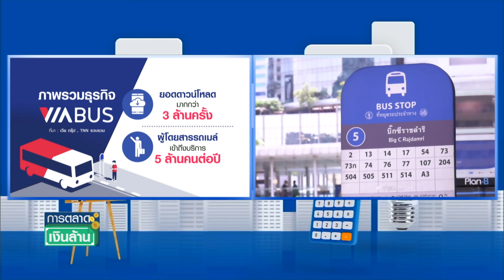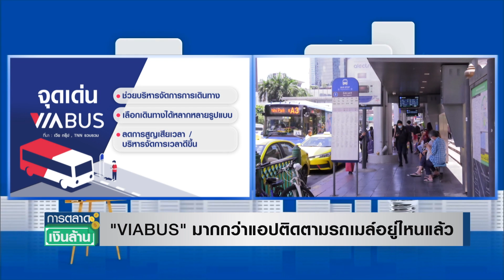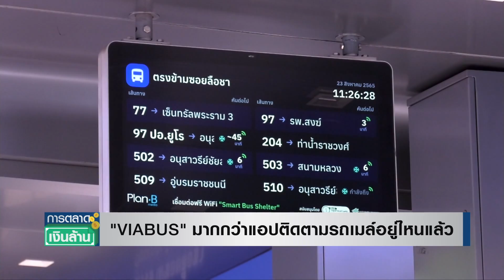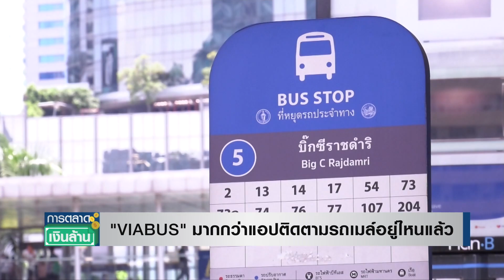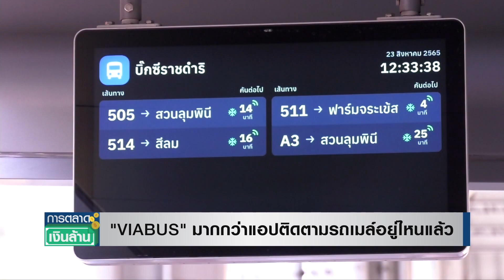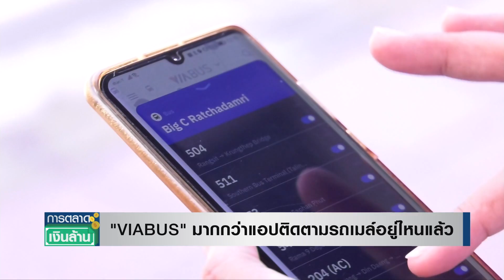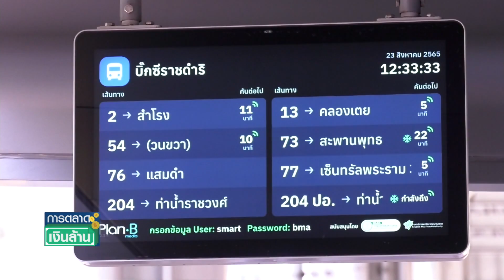"VIABUS" มากกว่าแอปติดตามรถเมล์อยู่ไหนแล้ว l การตลาดเงินล้าน l 30-08-65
แอปพลิเคชัน ที่ช่วยให้ ผู้ใช้ สามารถบริหารจัดการเวลาและตัดสินใจในเรื่องการเดินทางด้วยระบบขนส่งสาธารณะได้ดีขึ้น คือ เวียบัส (VIABUS) จุดเริ่มต้น คือเคยตกรถโดยสารที่วิ่งในมหาลัยมาก่อน ทำให้ไปเรียนไม่ทัน เลยคิดพัฒนาแอป ใช้เฉพาะภายในมหาลัย จนได้รับการตอบรับดีมาก จึงพัฒนาต่อ เป็นแอป เวียบัส ในปัจจุบัน แต่จริง ๆ แล้ว เวียบัส เป็นมากกว่า แอปติดตามหรือ ดูสายรถเมล์ มีเป้าหมายที่ใหญ่กว่านั้นมาก